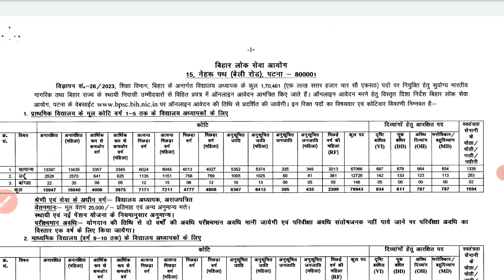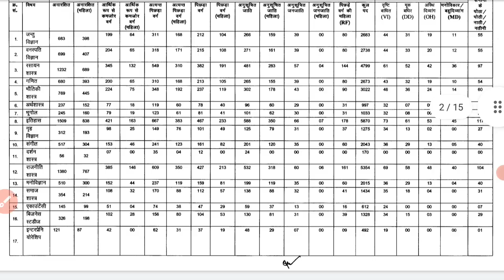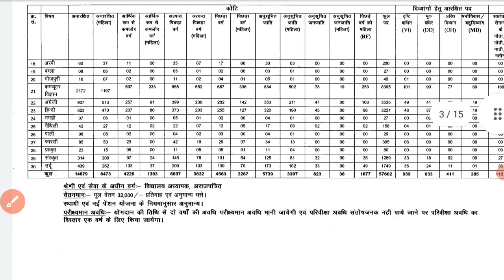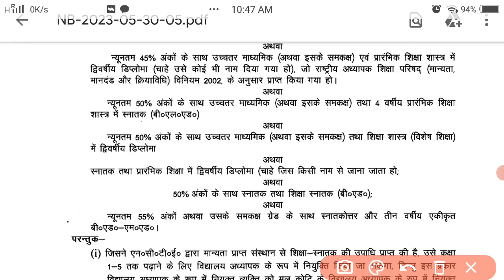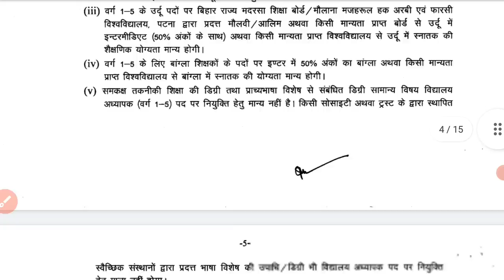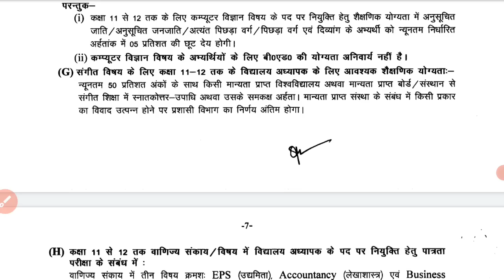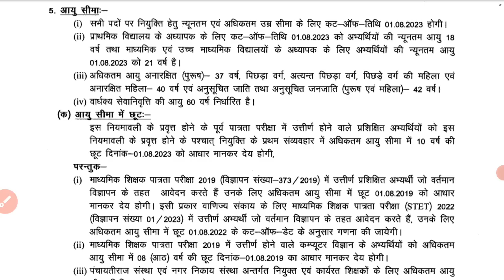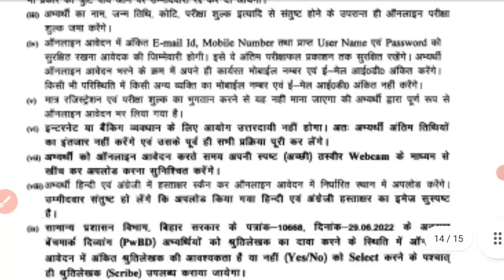Bihar teacher 7th phase latest news | bihar shikshak bahali 2023 | bpsc teacher eligibility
Friends, bpsc teacher bharti 2023 full information diya gaya hai,

bpsc shikshak bahali 2023
Bpsc teacher eligibility
Bpsc teacher full information
Bihar teacher bharti 2023
Bihar prathmik teacher bharti
Madhyamic teacher vacancy
Eligibility for teacher
Selection process for bpsc teacher vacancy
Application fees for bpsc